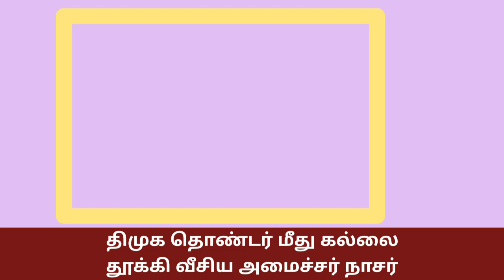ஆவேசமான அமைச்சர் தொண்டர்களுக்கு நேர்ந்த கதி minister SM naser stone throw a stone | DMK latest news